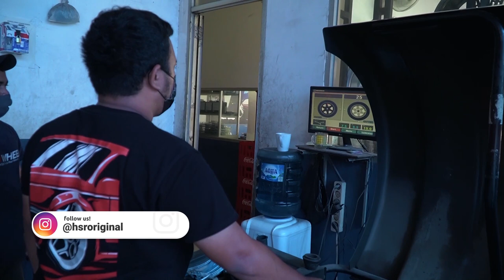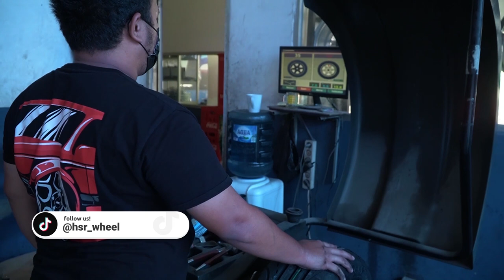ALDHY RAIS BELAJAR PASANG BAN SENDIRI